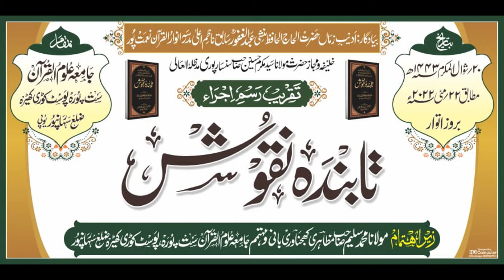Mufti Salman Sahab जामिया उलूमूल कुरान सतपुरा पोस्ट कुर्डीखेड़ा सहारनपुर उत्तर प्रदेश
जामिया उलूमूल कुरान सतपुरा पोस्ट कुर्डीखेड़ा सहारनपुर उत्तर प्रदेश